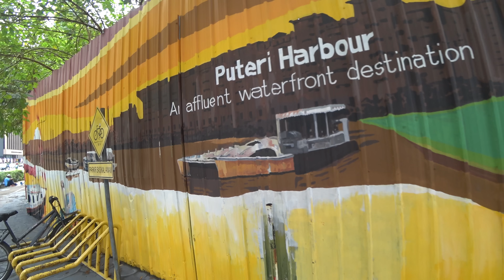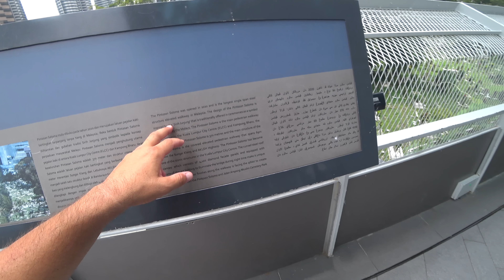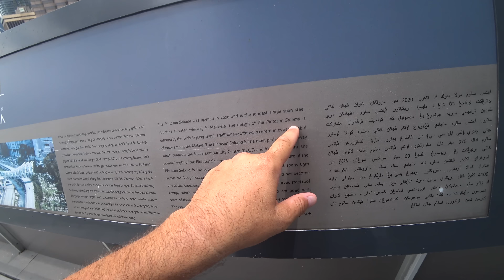WE HAVE TO LEAVE MALAYSIA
This is the last video in this Malaysia series. It has been fun recording and exploring some parts of Malaysia, but now the 90 day visa is over and at the same time the views are going down, so maybe this is a good time to move on. We are flying to our next destination where we will spent three months and explore. A new country, a new game a new series: Please stay with me, those who are interested as I try to bring my family through this. In three months we will return to Malaysia and we will take it from there.

Location: Lot 2959, Jalan Raja Abdullah, Kampung Baru, 50300 Kuala Lumpur, Wilayah Persekutuan Kuala Lumpur, Malaysia